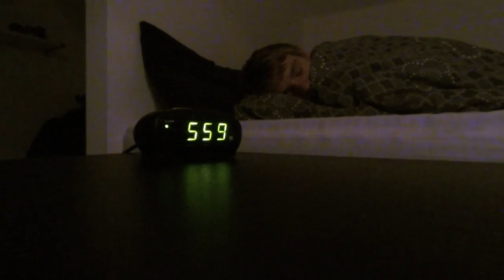Aarhus Open 2015 trailer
International UWW Wrestling Tournament in Aarhus, Denmark. See you in Aarhus 7th-8th of February 2015
Video made by: Sebastian Simonsen